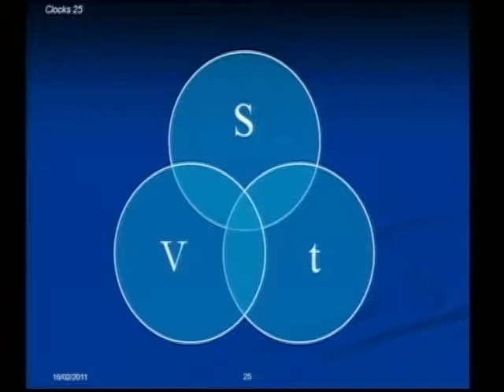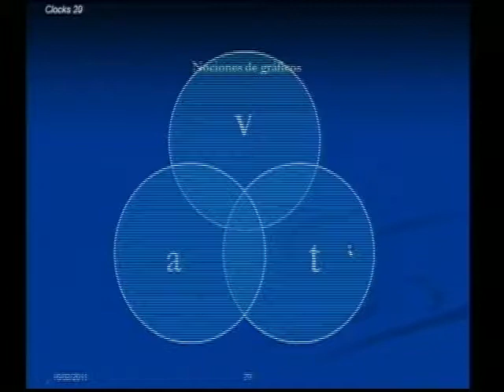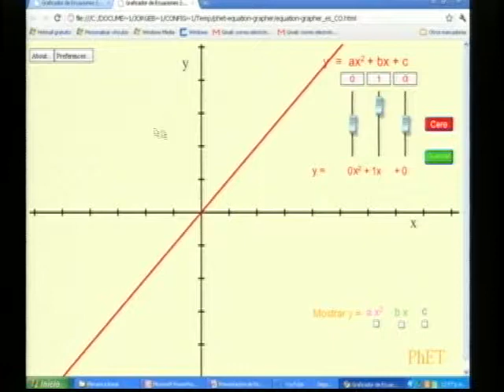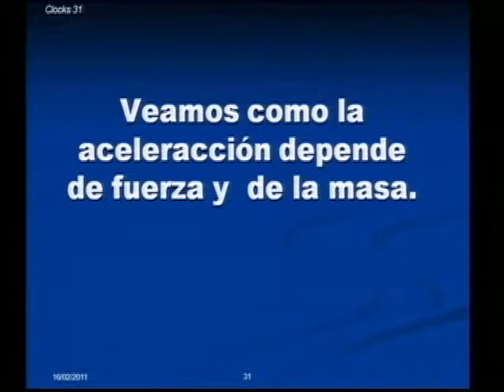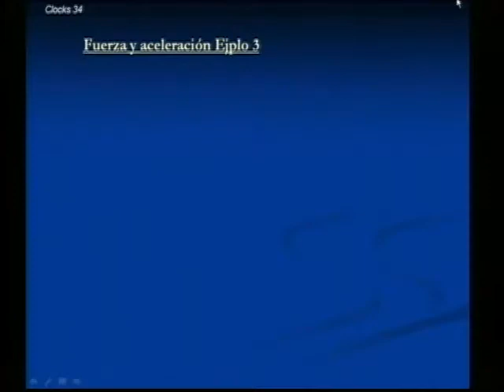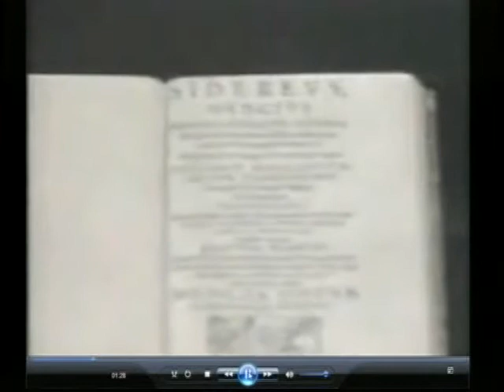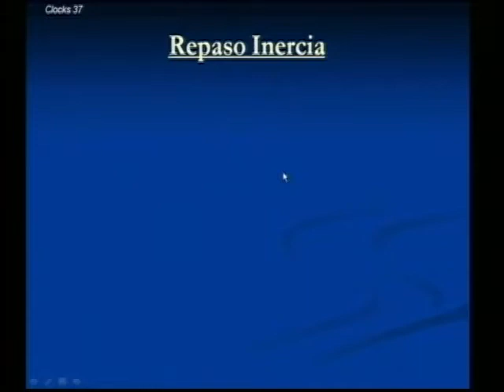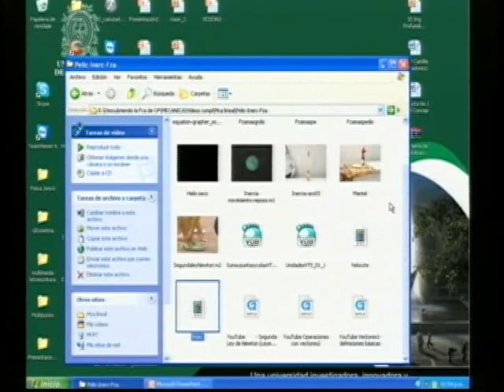Clase 04 Física 16-02-2011